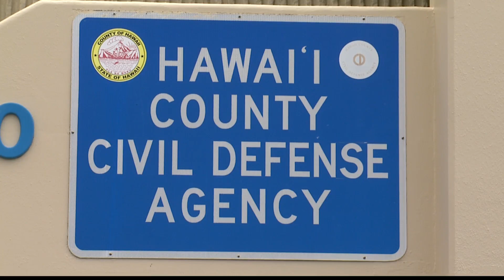Hawaii Island's three-term Mayor Harry Kim says aloha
Two photos of Harry Kim represent the bookends of his career as Mayor of Hawaii County; his first day on the job after winning the election in 2000 and this week as he prepares to say goodbye to a job he says he never truly aspired to have.